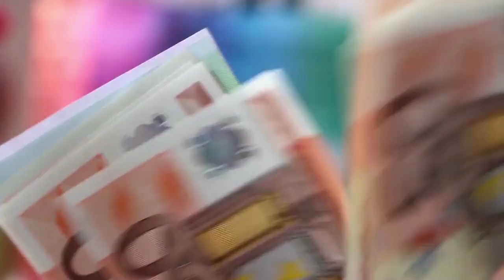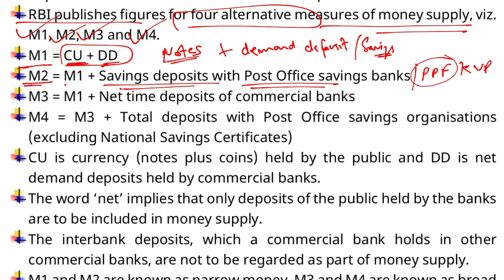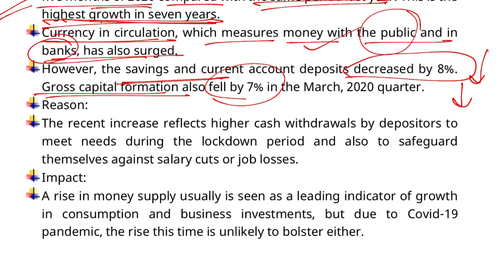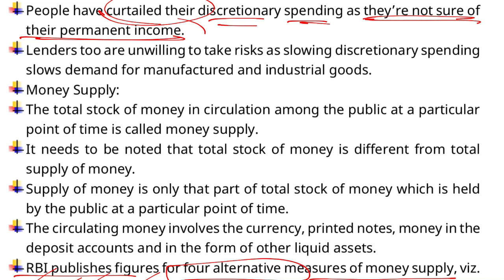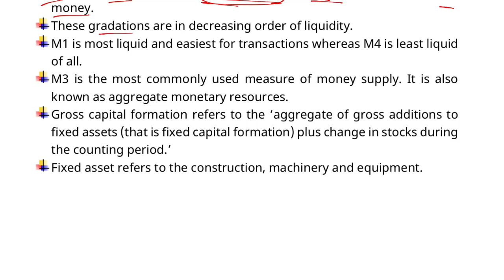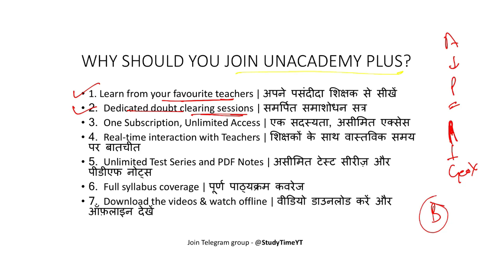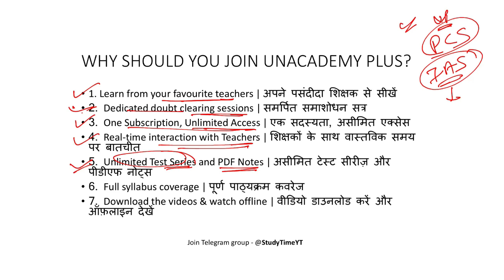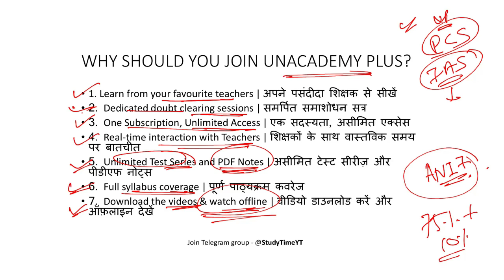GS 3 Economy - Increase in Money Supply | Current Affairs 2020 | By Aniket Aggarwal | UPSC Economy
Unacademy Summit 2020 (Free Registration)

Economic Growth in India: National Income Determination, GDP, GNP, NDP, ... Chapter 3- Inflation ... Monetary Economics: Barter System, Definition, Function and Evolution of Money · Monetary Policy in India: Inflation, deflation, Recessionary and Inflationary Scenarios · Monetary Policy tools and Money Supply in India

1. Learn from your favourite teachers | अपने पसंदीदा शिक्षक से सीखें
2. Dedicated doubt sessions | समर्पित समाशोधन सत्र
3. One Subscription, Unlimited Access | एक सदस्यता, असीमित एक्सेस
4. Real-time interaction with Teachers | शिक्षकों के साथ वास्तविक समय पर बातचीत
5. Unlimited Test Series and PDF Notes | असीमित टेस्ट सीरीज़ और पीडीएफ नोट्स
6. Full syllabus coverage | पूर्ण पाठ्यक्रम कवरेज
7. Download the videos & watch offline | वीडियो डाउनलोड करें और ऑफ़लाइन देखें